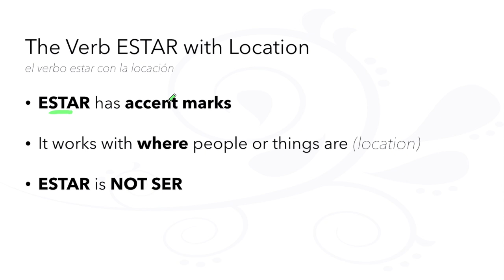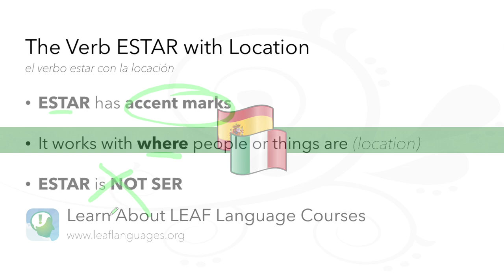60-Second Spanish Grammar: The Verb [ESTAR] with Location via The LEAF Project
60-Second Spanish Grammar
The Verb [ESTAR] with Location
El Verbo [ESTAR] con La Locación (La Ubicación)